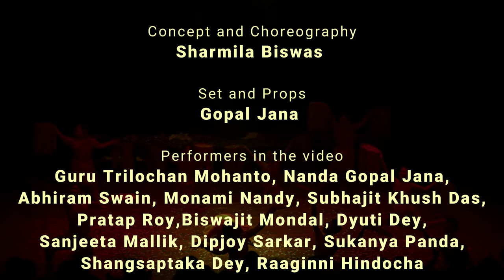Sutra... the connecting threads | the Interactions | Sharmila Biswas Choreography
Sutra unfolds the journey of Odishi dance.
From the primitive Saoras, to the Aryans and the Bratyas.
The court dances,  the temples temple dances and the dances in the village akhadas.
Sutra displays the tribal and folk dances, and the martial art, and in that context views  Odishi Dance.

We acknowledge with gratitude the contribution of the great artistes of Folk, Tribal and Martial Arts, who have taught and  contributed generously to make this production possible.
Danda
Guru Nabakishor Misra
Karma
Guru Ranjan Sahu
Sambalpuri
Shashanka Shekhar Dubey,
Chandra Shekhar Dubey
Ghanta-Mardala
Guru Dhaneswar Swain
Sahi- Jatra
Guru Rabi Panda
Sankeertan
Guru Dhanurdhar Reddy, Guru Prahlad Baral
Gotipua
Guru Birabar Sahu
Lanjia Sabar
Sabitri Sabar and Gabriel Sabar
Mauyrbhanj Chhou
Guru Trilochan Mahanta
Concept and choreography: Sharmila Biswas
Set and Props: Gopal Jana